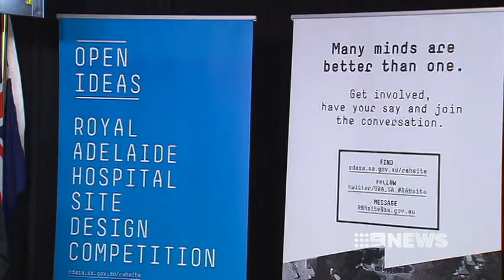DESIGN COMPETITION - 26/06/2013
The Fate of the existing Royal Adelaide Hospital site could rest in the hands of the public.